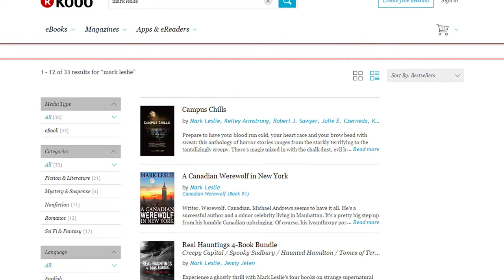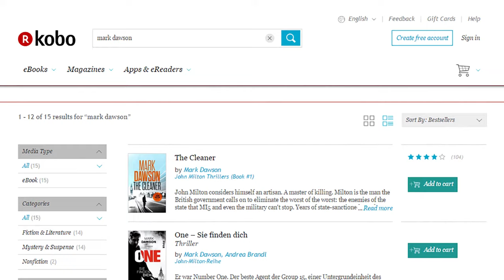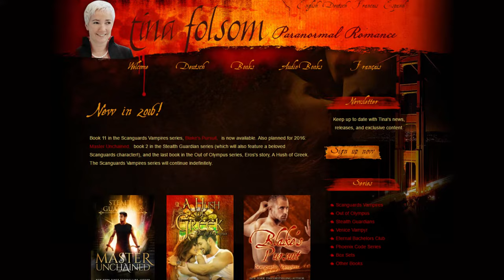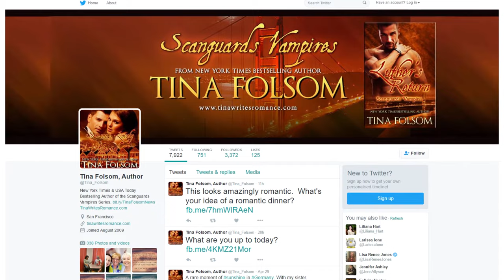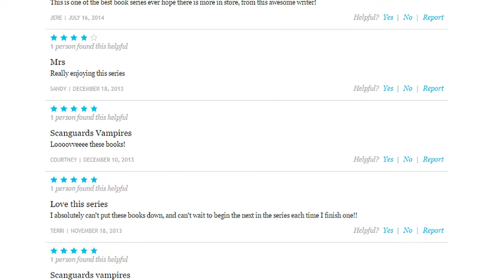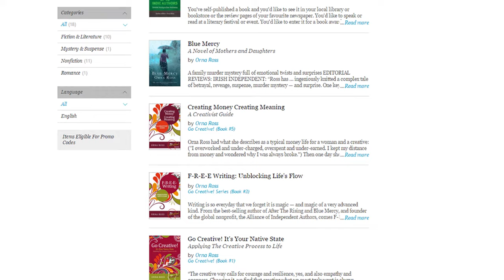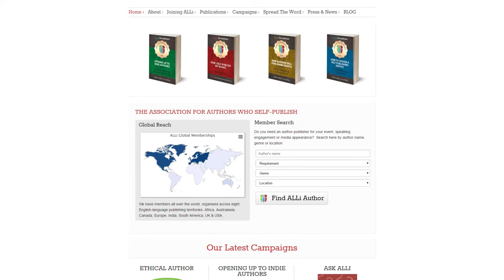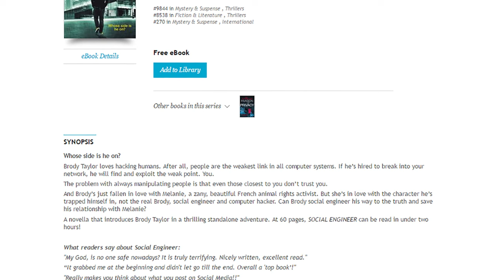Kobo Writing Life Interviews @London Book Fair 2016 / Part - 1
At London Book Fair 2016 Kobo Writing Life UK Manager, Diego Marano interviews some our KWL's favourite authors. All the interviews have been collected  in a 3-part video.

This first video features: Mark Lefebvre , Mark Dawson, Tina Folsom, Joanna Penn, Orna Ross and Ian Sutherland.